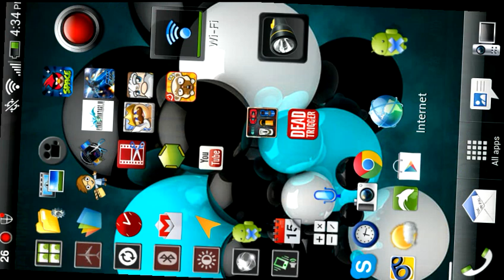Swing Shot World 2-3 S Class Guide Walkthrough Gameplay Hint Android App ios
to view game Guides, Wiki's, Hints, Tips, Tricks, Cheats, Hacks, and more for Android, iOS, PlayStation, Xbox, Nintendo, PC and Mac.